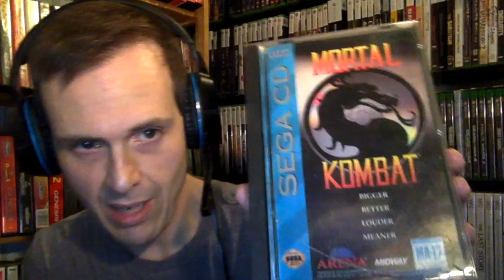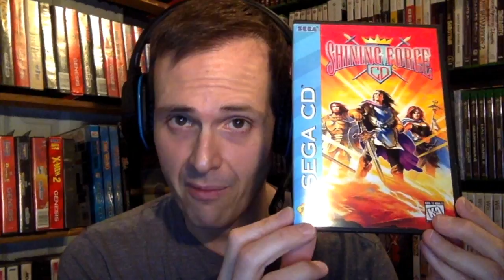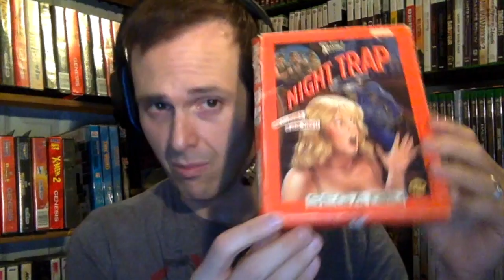Sega CD Collecting and Memories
Here is another part of my gaming series that talks about the Sega CD.  Some history is in this vid and some memories on why this "console" was important and special.  Enjoy!

Check out the start-up music for both models!